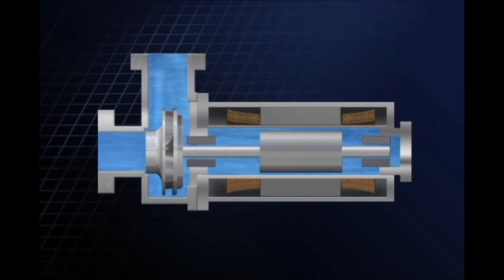Teikoku - Pompes centrifuges à rotor noyé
Coté à la bourse de Tokyo depuis février 2005, Teikoku est le plus grand fournisseur mondial de pompes centrifuges à rotor noyé sans garniture mécanique avec plus de 400 000 unités installées dans le monde. Les pompes Teikoku sont parfaitement étanches, très fiables et possèdent un confinement secondaire dans les applications les plus exigentes de l'industrie de process.